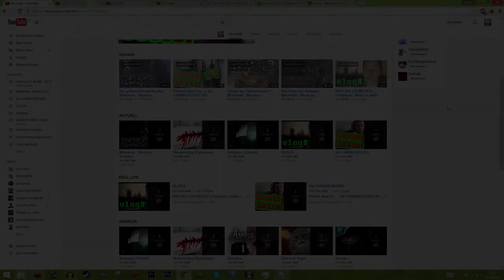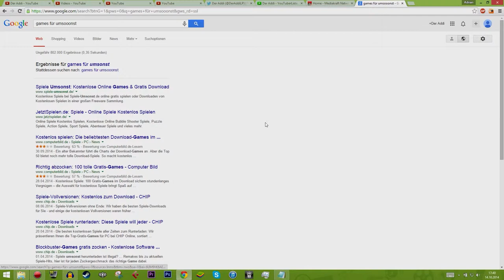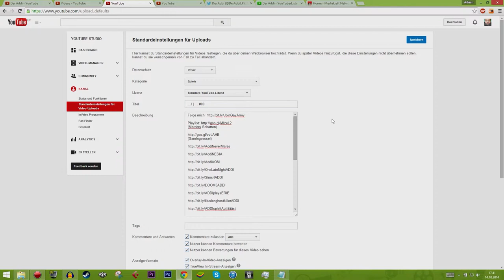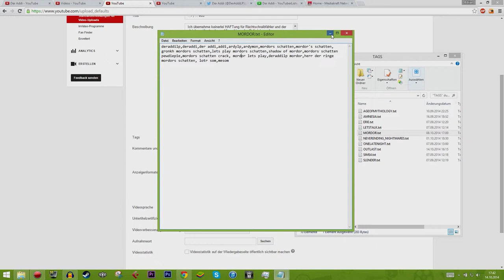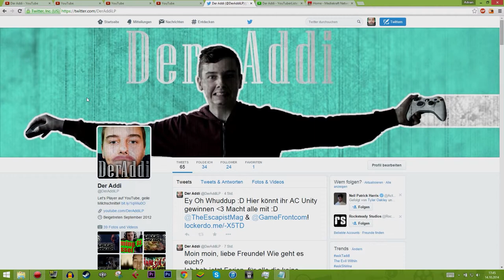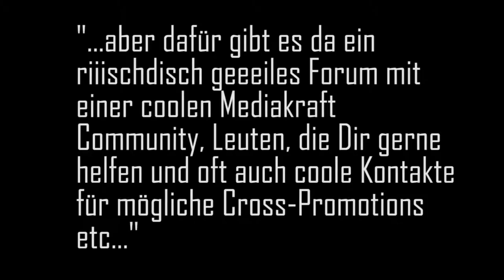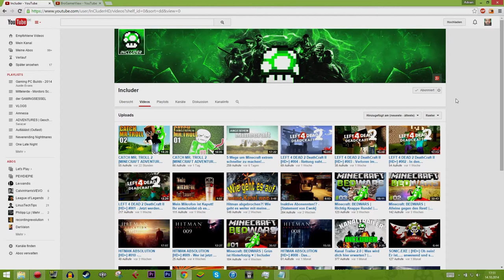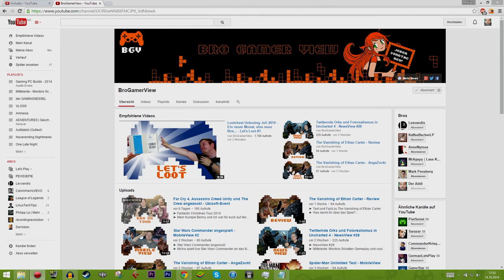YouTube Metadaten (für Let's Player!) | Ticks & Trips #01 (+ Kanalempfehlungen!)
Hier zeig' ich euch, wie ihr Tags, Standardeinstellungen etc. effektiv, einfach und gut benutzt! PERFEKT FÜR LET'S PLAYER!!!
Guckt euch auf jedenfall BroGamerView und Includer an!

Ich übernehme keinerlei HAFTung für Rächtschraibfähler und der gleichen, übertragbaren Hirnschiss oder Opferisierung!

Wenn ihr Anregungen, Ideen, Verbesserungsvorschläge, Lust was zusammen zu spielen etc. habt, schreibt es in die Kommentare, schreibt mir eine PN oder schreibt/ruft mich auf Skype an: additaubi
Mikrofon: RODE NT1a
Kopfhörer: AKG K271 MKII
Audiointerface: Steinberg UR22
Computer: So'n Kack Laptop...

Kamera (VLOGS): Canon 600D (mit 18-55mm Kit)
Kameramikrofon: RODE Videomic
Speicherkarten.. spaß haha

Aufnahmeprogramm: Mirillis Action! (notfalls Fraps) & Audacity
Renderprogramm: Adobe Premiere
Bilderbearbeitung: Adobe Photoshop